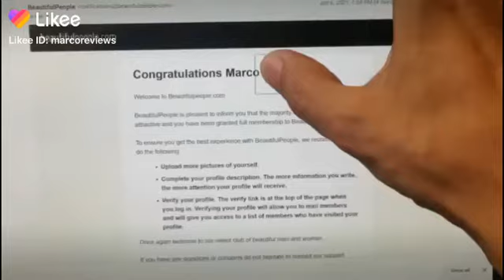Beautiful people let's me back in like arnold schwarzenegger